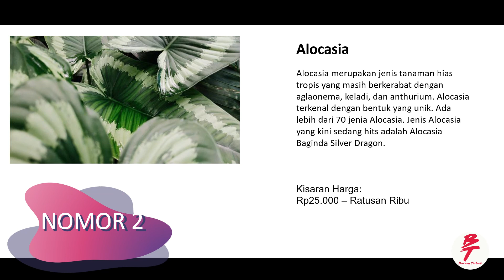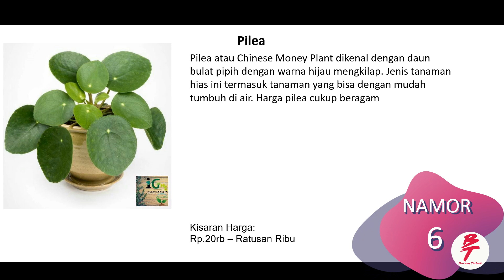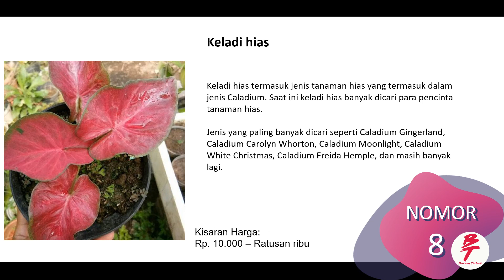7 Tanaman Hias Yang Lagi Trend Saat Ini 2021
7 Tanaman Hias Yang Lagi Trend Saat Ini  2021

Beragam jenis tanaman hias menjadi tren di tahun 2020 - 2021 . Selama pandemi berlangsung, berkebun menjadi aktivitas yang banyak dilakukan. Ini membuat banyak jenis tanaman hias jadi incaran.

Jenis tanaman hias ini punya bentuk, warna, dan keistimewaan masing-masing. Jenis tanaman yang sedang tren bahkan memiliki harga hingga jutaan rupiah. Tanaman-tanaman ini bisa mempercantik dan menghijaukan sudut rumah.
Berikut video 7 Tanaman Hias Yang Lagi Trend Saat Ini  2021 semoga bisa membantu Anda dalam memilih tanaman